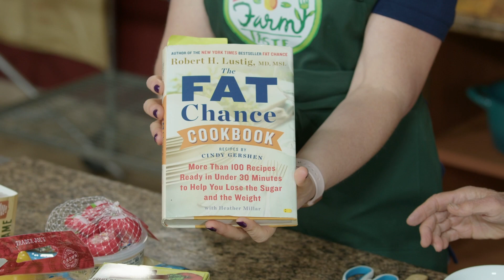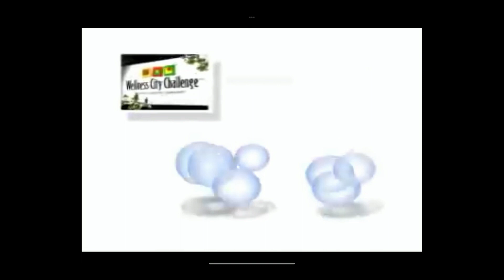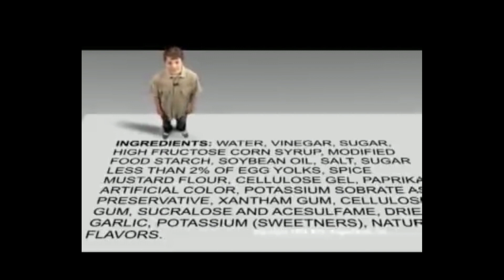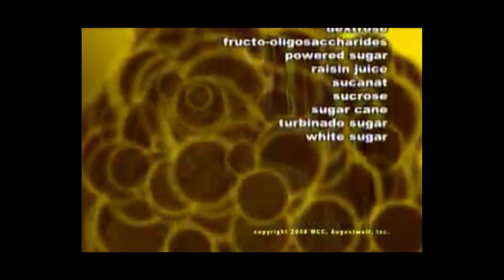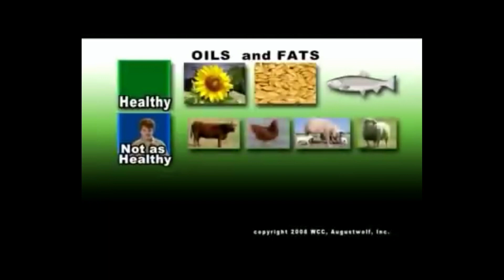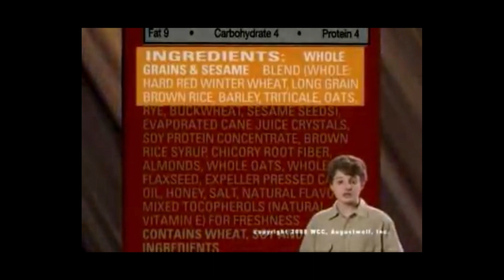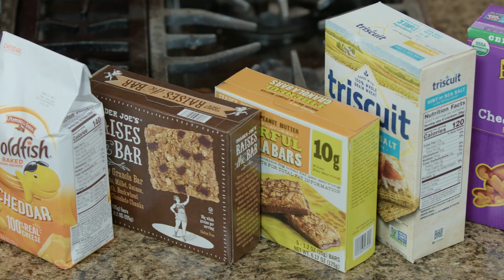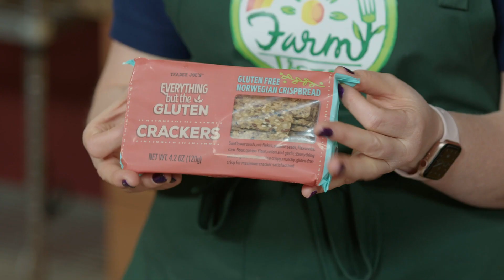Farm to Taste Ep 003: Snacks the kids will eat, all about WIC, and homemade healthy granola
Chef Cindy and Rose have another great show. This time it's making a homemade and healthy granola for a snack, learning how to read food labels and a chat with Marlene Ceballo from WIC about the program and what they do.

Healthy cooking show for the whole family.